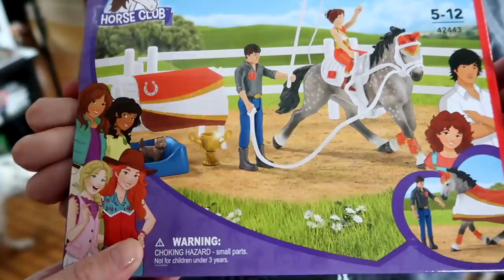Don"t Get Run Over! A Stand Off With Our Horses!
Hopefully She Doesn't Get Run Over! A Stand Off With Our Horses!

DaybyDayVlogs
110 North Front Street - A3,
Suite #213
Belleville, Ontario, K8P 0A6
Canada